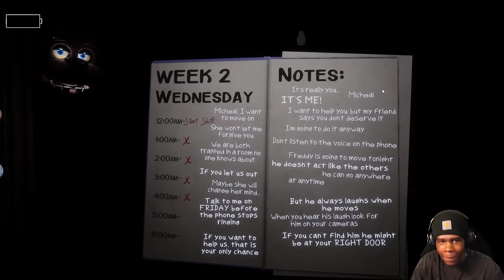FNAF 1 Rewritten Got A New Free-Roam Update…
Description!
FNAF 1 Rewritten got a whole new rework. A new free-roam level at night 5 was also added, and the FNAF fan-game in whole has a new vibe from when it was first released!
Chapters:
intro 00:00
Strange Night 03:28
Night 1 05:01
Night 2 08:33
Night 3 14:18
Night 4 20:57
Free-Roam + Night 5 - 22:10
Golden Freddy Night 27:10
Outro 36:17
k
THE DISCORD SERVER!
Hashtags!